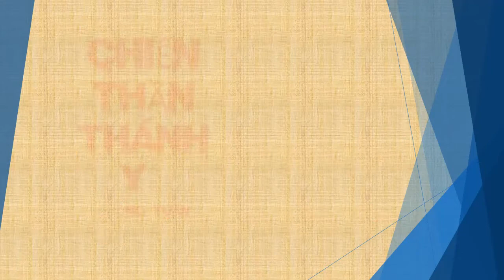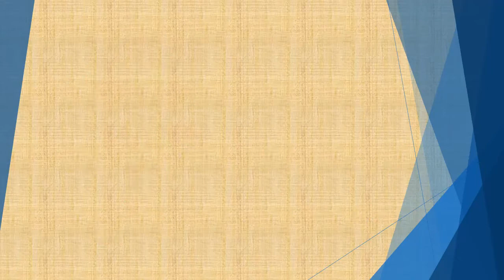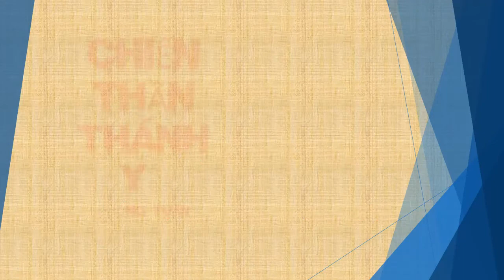Tập 50 - chương 1751-1800 - Chiến Thần Thánh Y - Đường Tuấn - Tác giả Fi _ Anh - Truyện audio